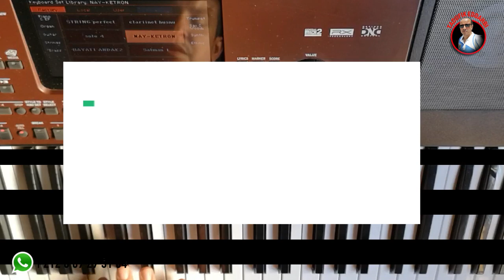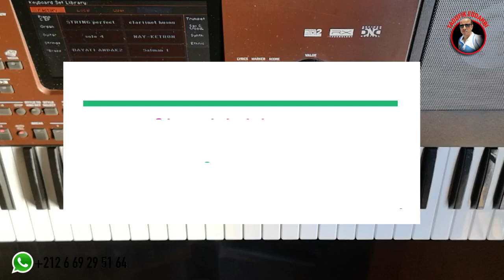ايلي حياني للفنان محمد فويتح / تعليم الأورغ